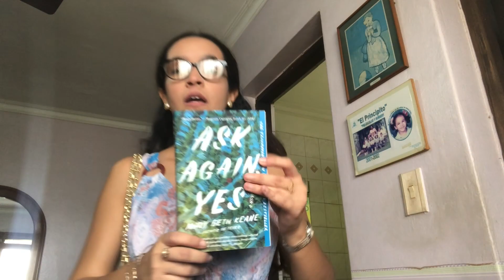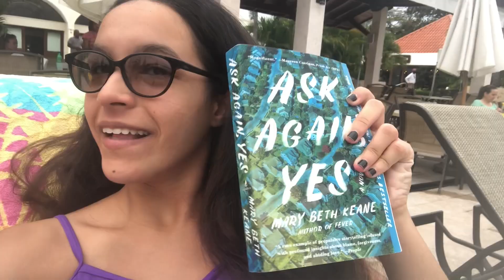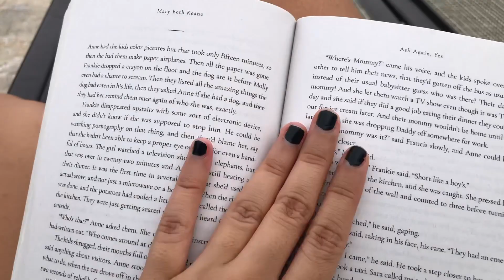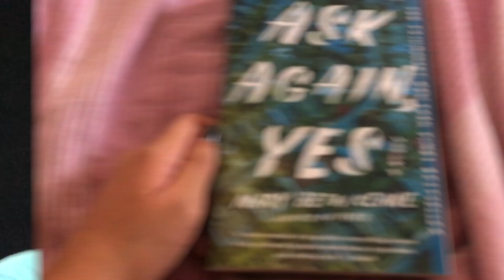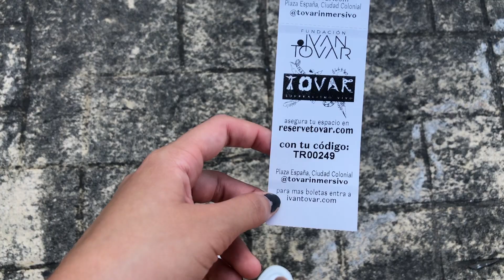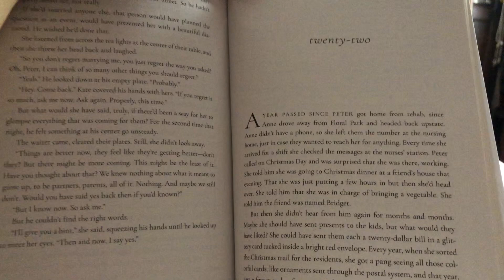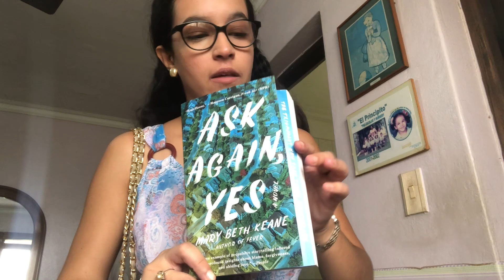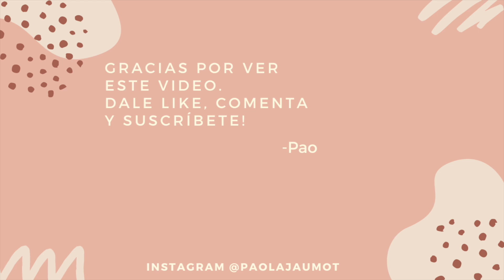Un fin de semana conmigo VLOG | Zona colonial, exposición Iván Tovar, self care, aqua zumba & tacos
Un fin de semana conmigo VLOG | HOLAAA! Bienvenidos a mi canal, el video de hoy es un vlog de un fin de semana conmigo donde vamos a la zona colonial a la exposición Iván Tovar, mucho self care, aqua zumba y comemos tacos, espero que les guste!